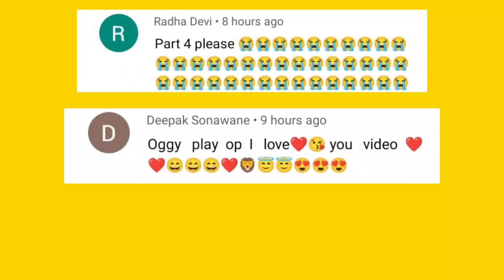Oggy Made Monster Truck in Cube Slicer game | With Jack And Shinchan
13 + *As per recent FTC regulations, the games on this channel are not in any way an indicator of its intended target audien.ce. Videos may contain mature language, themes and topics, and are therefore not recommended  to viewers under the age of 13.